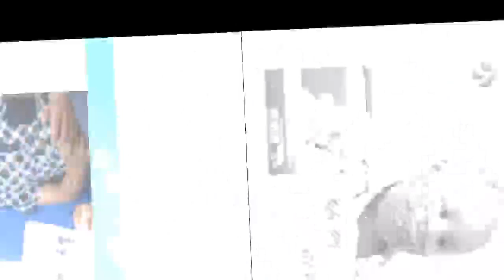成成媽媽你在哪裡？你兒子急需被你捲走的救命錢